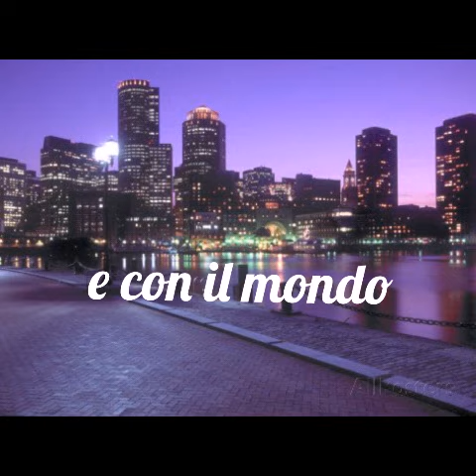Book trailer SEGUIMI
Terzo libro della trilogia erotica